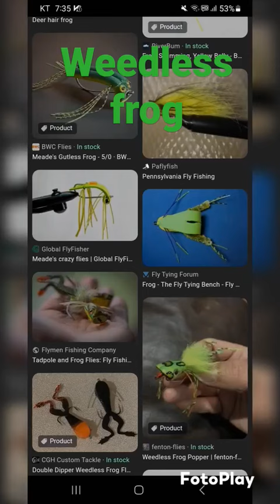weedless frog fly on an EWG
for more content